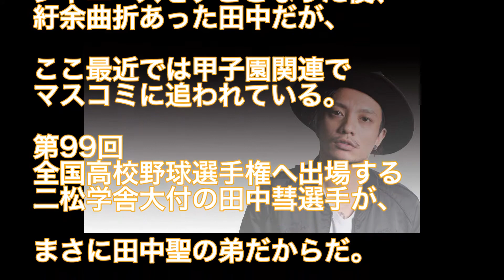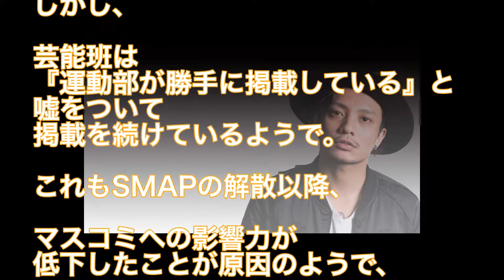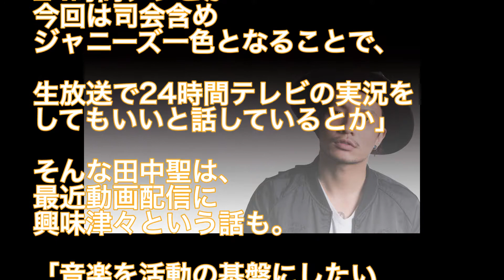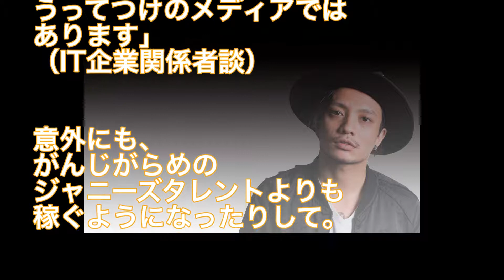「24時間テレビ」を元KAT TUN・田中聖が実況中継の怪情報！ 赤西や松潤も絡む“六本木の暴露本”もいよいよか？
関連動画

不起訴の田中聖に暴露本のオファーが殺到！ 出版は「24時間テレビ」に合わせる？

元KAT-TUN田中聖が復讐を考えている！？YouTubeで暴露番組するつもり？【有名人ゴシップ裏情報ch】

‪元ジュニアが暴露！好きなジャニーズ先輩に田中聖やABC-Z・関ジャニ・Hey!Say!JUMPがランクイン嫌いな先輩にはキスマイなどの意外なメンバーが！‬

‪【甲子園2017夏】田中聖、タトゥーを見せつけチアガールを威圧するｗｗｗｗｗ（画像あり）‬

‪[日本ショー] 田中聖★逮捕前の異常行動「田村淳の地上波ではダメ！絶対！」出演！！‬